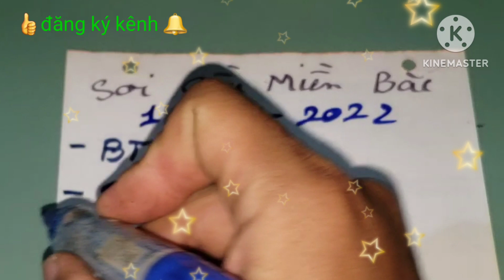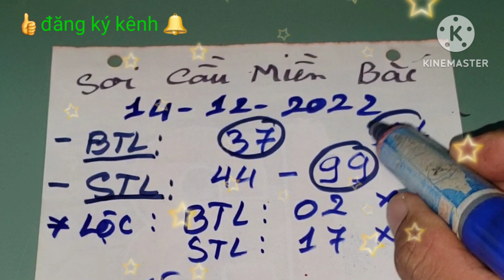XSMB, Soi Cầu Miền Bắc - Dự Đoán Kết Quả Xổ Số Miền Bắc, 14/12/2022